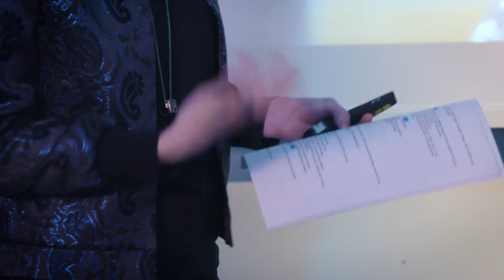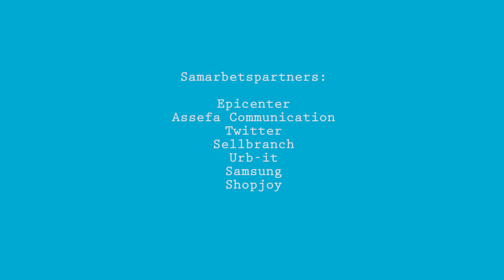ShapeTheFuture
”Ny teknik inför andra sätt att skapa värde på. Gamla lösningar skjuter över målet.” Så beskrev docent Christian Sandström den globala förändring som bland annat handeln står inför, när han talade på ”Shape the Future” – ett event som AMF Fastigheter och Karolin Forsling tagit initiativet till.

Till Shape the Future, som gick av stapeln den 4 november 2015, bjöds internationella och svenska retailföretag till en kunskapsintensiv och inspirerande eftermiddag, där ledare från den svenska retail-branschen, internationella thought leaders och nytänkande entreprenörer delade med sig av sina erfarenheter och spaningar.

Morgondagens konsumtion handlar om en allt högre grad av interaktion. Vi konsumenter förväntar oss ”on demand”, det vill säga vi vill ha ”omedelbar” leverans av allt vi köper. En trend som ställer krav på utveckling av logistik och distribution. Därmed inte sagt att fysisk handel kommer att upphöra, men den fysiska handeln behöver hitta sitt existensberättigande med hjälp av nya värden. Det gäller också att sluta dela upp världen i on- och offline. Kunden bryr sig inte om vilket. Övergången behöver bli alltmer sömlös. Tack vare sofistikerad online-data, kan servicegraden personaliseras och effektivseras– så även offline. Svårigheten ligger i att hantera denna data med finess. Ambitionen som handlare är att vara ”en butler, inte en stalker”.

Den nya tekniken är en möjliggörare. Den stora utmaningen ligger i att hitta tid i det löpande arbetet för att ta till vara dessa möjligheter och omsätta dem i form av nya lönsamma affärsmodeller.

Initiativet är det första i en serie aktiviteter för att utbyta erfarenheter och stärka konkurrenskraften bland svenska retail-företag. Ta gärna del av vidare information och diskussion under hashtaggen shapethefuture på @amffastigheter.